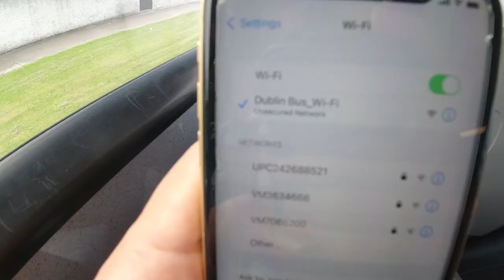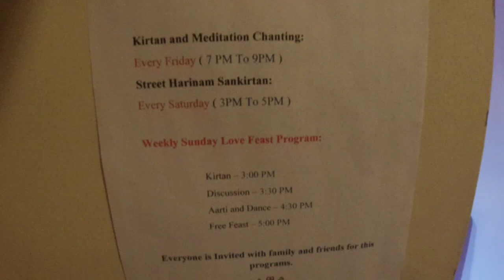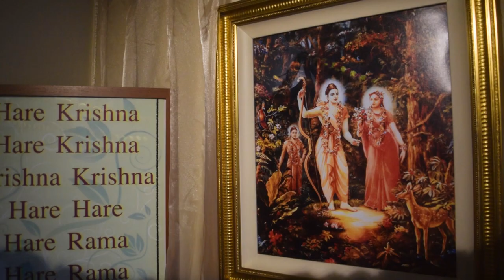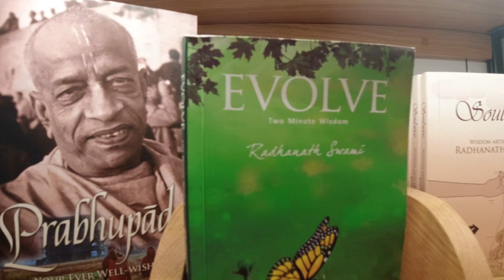Ireland Iskcon temple | Europe travel vlog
Europe me Indian ho or aapko bhakti karni ho toh Isckon mandir jarur jao. In todays travel vlog I will visit Isckon Dublin after that I will take you to Govindas for satvik food tour.

Gears I use:
Drone : DJI Mavic mini
Osmo Action
micro sd for action camera
Main lens : sigma 16mm
Camera : Nikon D 5300
Lens : 18-50 mm
Basic LED light
Gopro Hero 9
and my favourite iPhone SE

Try Amazon Prime